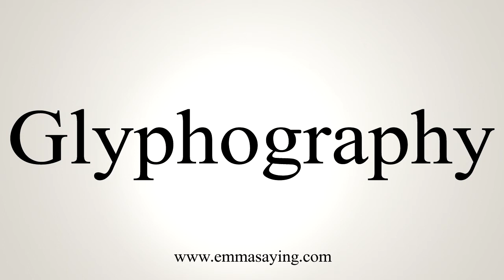How To Say Glyphography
Learn how to say Glyphography with EmmaSaying free pronunciation tutorials.